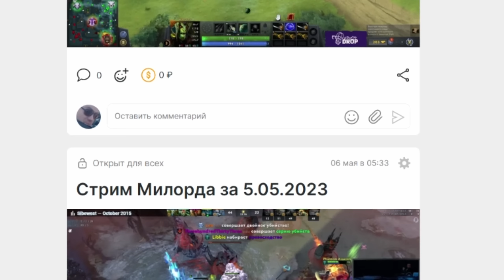Лысина придала мне сил | Rubick 7.33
Здарова. Меня зовут MILORD. Играю в дота 2 уже больше 10ти лет. (Если считать время с варкрафта).
На данный момент я фултайм стример.
Стримы каждый день с 8 вечера на этом канале!
Буду рад тебя увидеть.